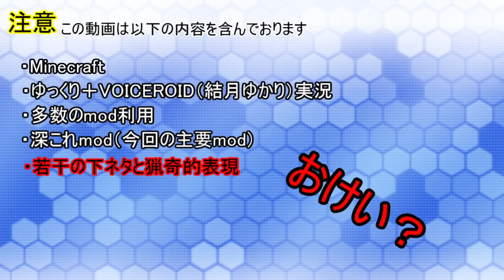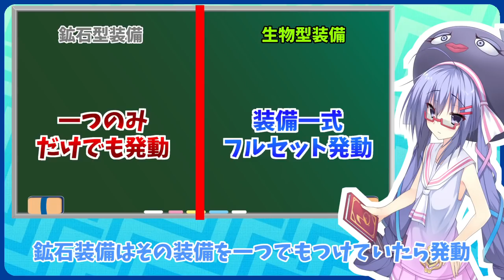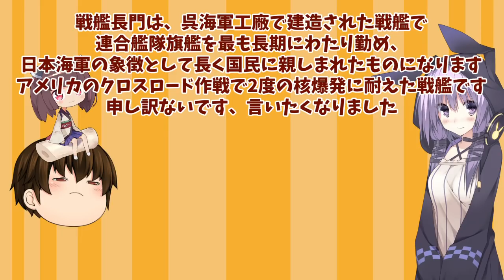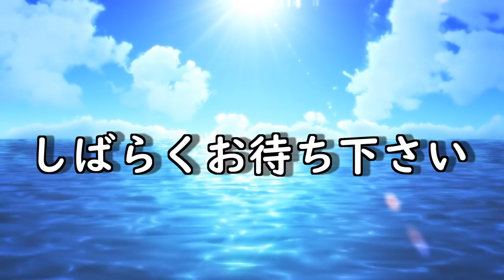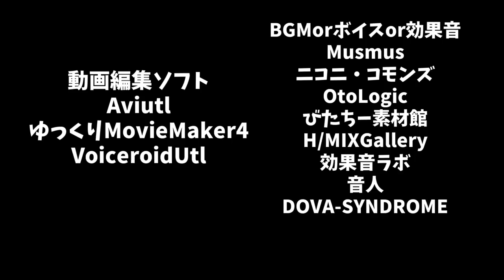【Minecraft】なに！？艦これをプレイしたこと無い人が艦これmodをプレイするだと！？Part３０【ゆっくり＋VOICEROID実況】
次シリーズ…一体誰が新サポーターなんだ‼

素材提供

イラスト等